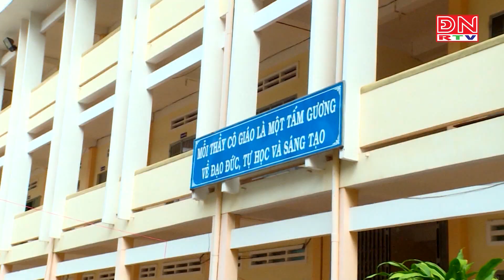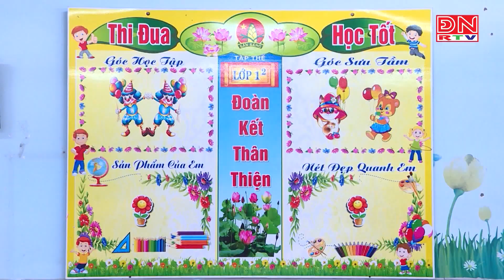Đồng Nai: Giáo viên, học sinh đón năm học mới với quyết tâm cao